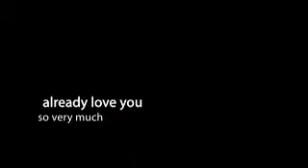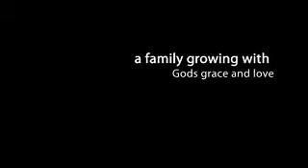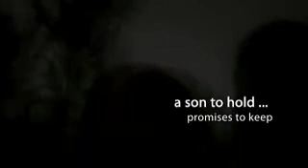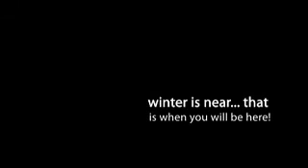waiting for our baby boy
A family gets ready to welcome their newest member!